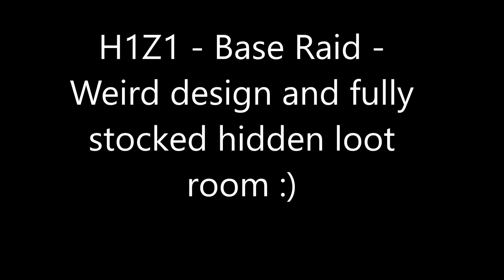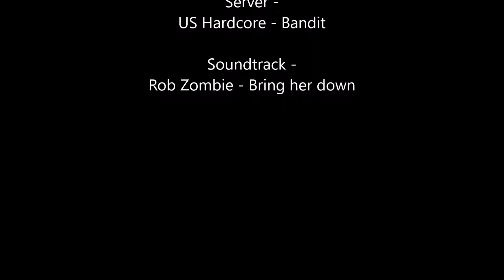H1Z1 - Base Raid - Fully stocked hidden room :)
H1Z1 - Base Raid - Fully stocked hidden room :)  We have bumped into these guys a few times, and we could tell that they had large quantities of base raiding mats.